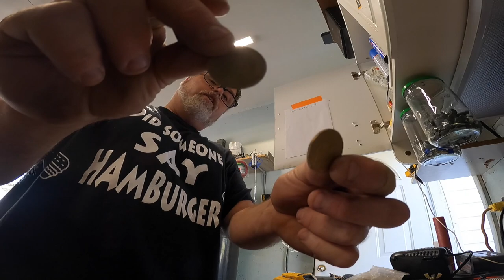Junk Yard GolfCart Pulled The Trigger On Some Metals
Went out and picked up some metal to start preparing frame on the junk yard golf cart

BillSiff (GoGlass)
1289 Confederation St,
Unit 3
Sarnia Ont.
Canada
N7S 4M7

2540 Lapeer Rd,
Port Huron,